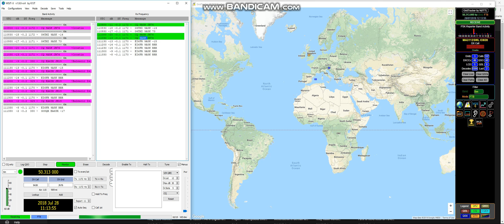6m FT8 9A5K 28 7 18 @ 11 14 UTC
v=j-2iDCkWQA0